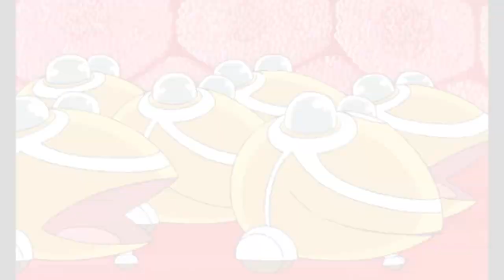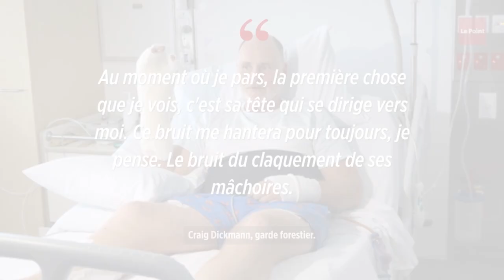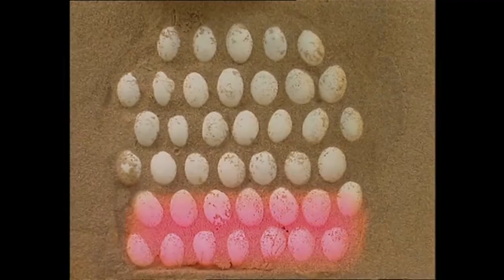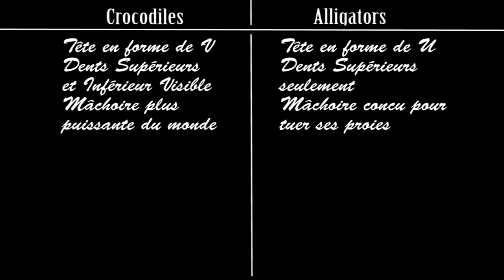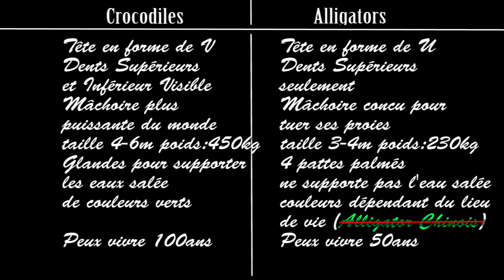Crocodiles & Alligators, quelles différences? HDA n°2 Crocodile Alligator Gavial (Sans Jamy 😢)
Quelles différences y a t'il entre l'Alligator et le Crocodile?
Quels sont leurs capacités corporels, leurs mode de vie, de chasses et de reproductions?
La même que l'original mais sans la partie bloqué par France Télévision

On verra aussi qui sont les Caïmans, Gavials et certaines espèces de Crocodiles et Alligators en particuliers.

+ données personnels